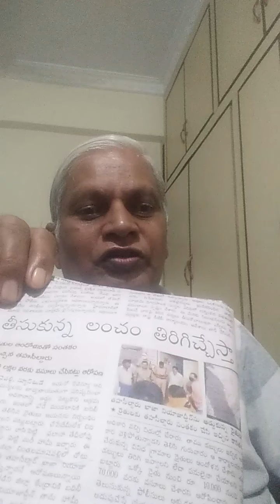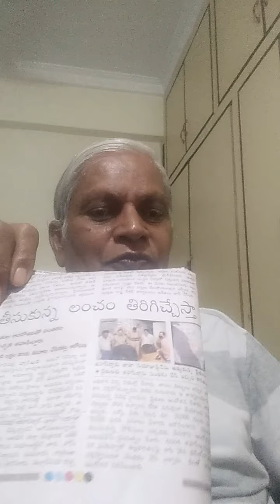Corruption Revenve department ts